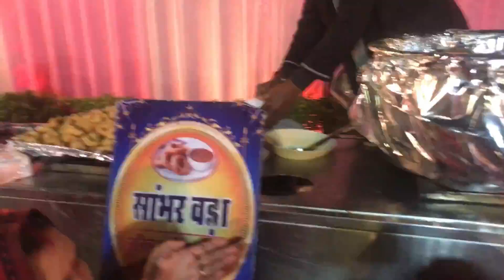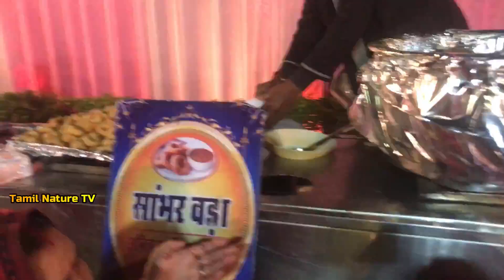RAJASTHANI Wedding Food So Good You'll Want to Get MARRIED!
Indian Wedding Reception Food | Unlimited Buffet | Amazing rajasthani wedding food